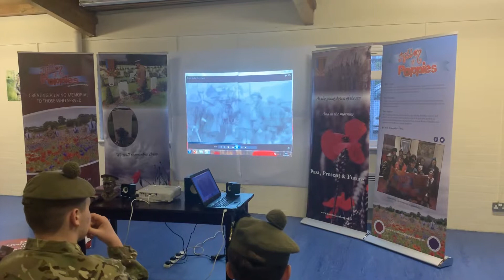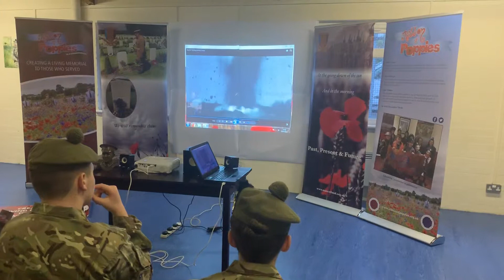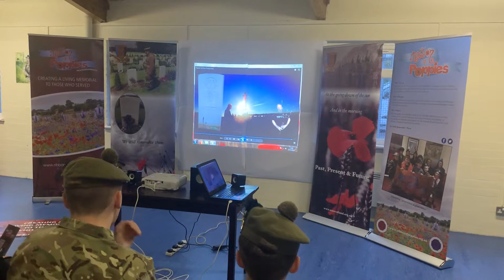ASA engagement with Whitburn Army Cadets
Learning about WE1, WW2 and all subsequent Wars and Conflicts.